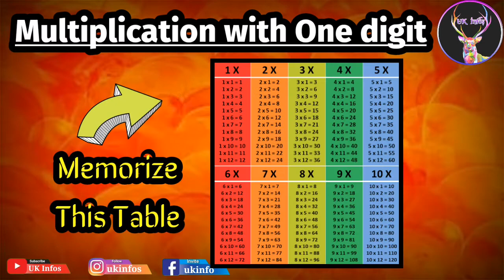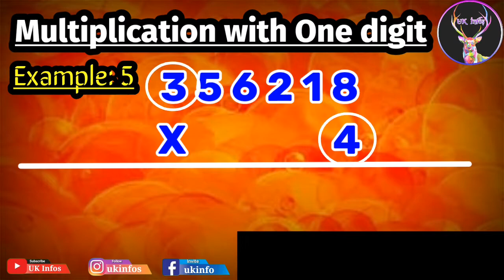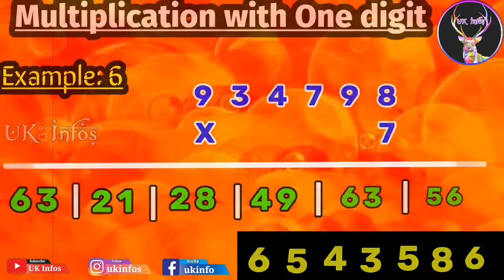How to Multiply with Single digit | Vedic Maths in Tamil| By UK Infos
Hi friends! Welcome back to UK Infos!!

In this video, I explained about multiplication with one digit within seconds, easy way for multiplying method and Vedic maths tricks. I hope you will enjoy. Thank you for supporting...

Vedic Mathematics is a collection of Techniques/Sutras to solve mathematical arithmetics in easy and faster way. In this playlist all the important concept that are very very important for examination point of view is covered and I have divided it into part by part. Kindly go through it once and drop your feedback in comment section.

Check out our Math Tricks For Fast Calculations, Mathematics Tricks for Daily Use, interesting math tricks for fast calculations and easy to learn maths tricks for fast calculation with simple and effective math tips for fast calculation and simple math tricks for daily use that you must know. Math calculation tricks on how to do fast calculations in Math.